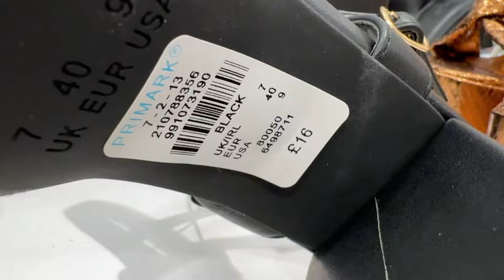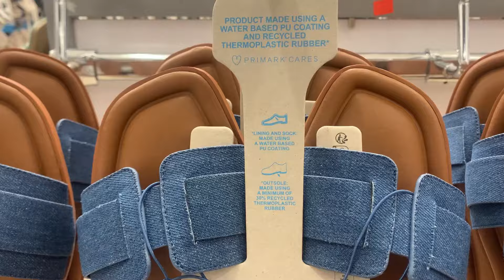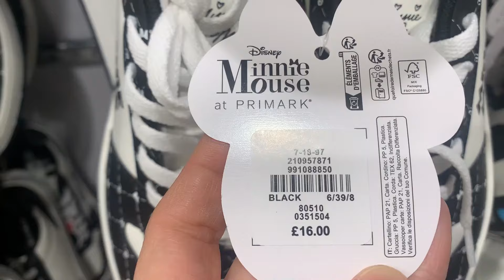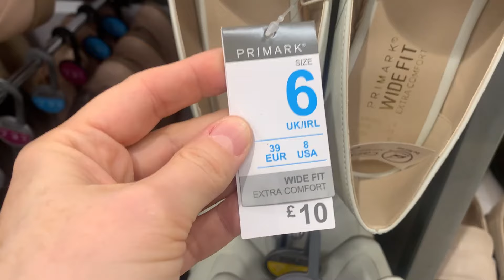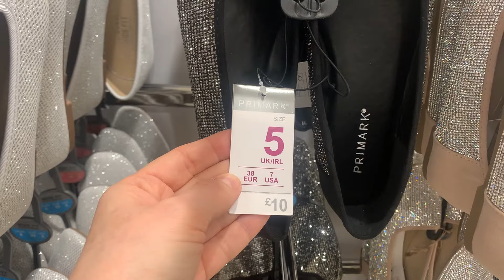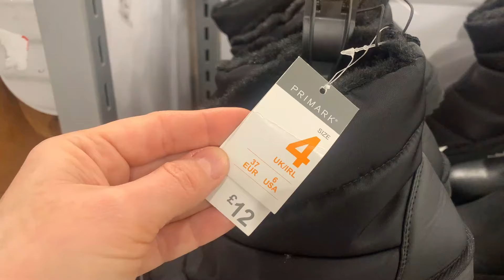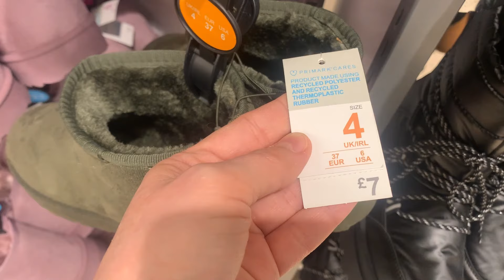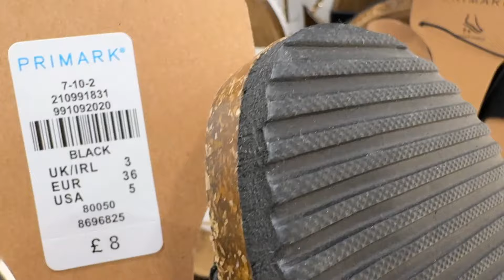PRIMARK WOMEN SHOES NEW COLLECTION, January 2024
Primark women's shoes high heels and sandals - JAN 2024